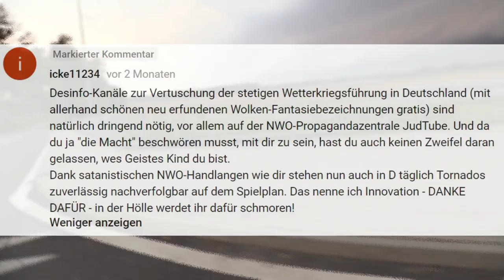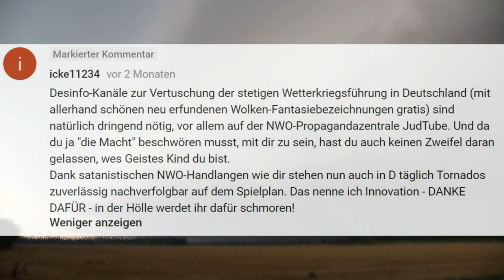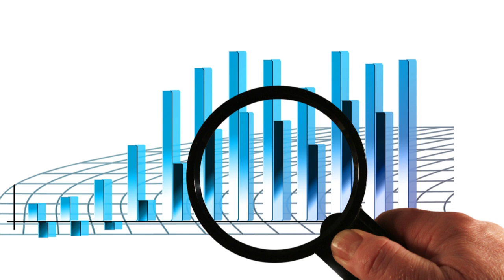Wettermanipulation - HAARP, Chemtrails, Wetterkriegsführung, Hagelflieger- und kanonen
Das Wettmanipulation funktioniert, daran glauben leider sehr viele Leute. Die Anhänger von Verschwörungstheorien sind der Meinung, das Mittels Radiosender und großflächiges Ausbringen von allerlei Stoffen in der Atmosphäre eine Weltherrschaft das Wetter und noch viel mehr steuert. In der realen Welt wird probiert mit Hagelflieger- und Kanonen Gewitter "unschädlich" zu machen. Doch im Anbetracht der gewaltigen Naturgewalt Wetter wirken diese Versuche einfach nur lächerlich!

Produktion und Moderation: Tobias Hämmer
Material: Tobias Hämmer, Youtube Creater Studio, Rest (siehe Quellenangabe im Video)
Kamera: Canon LEGRIA HF G30
Micro: Canon DM 100
Beleuchtung: drei günstige Softboxen :)